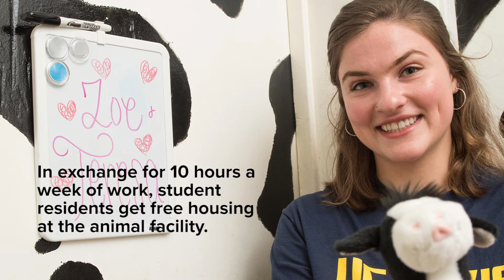Barn Good Place to Live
The barn residency program lets UC Davis undergrads live up to two years at a single animal facility in exchange for 10 hours a week of work.